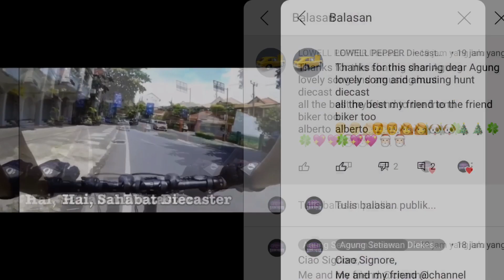Andiamo a Caccia | Italian Diecast Song for Yok kita Hunting @Lowell Pepper Diecast & Railways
Hai Diecaster,

This time, Diekehster had challenged from our Diecaster brother from Italy @lowell pepper diecast & railways for write and sing a song Yok Kita Hunting song from @channelboengkoes in Italian song . Let's share the creative spirit to always go forward and never give up.

Do you want posting your Video, Join us on